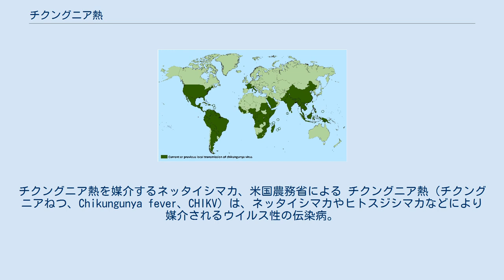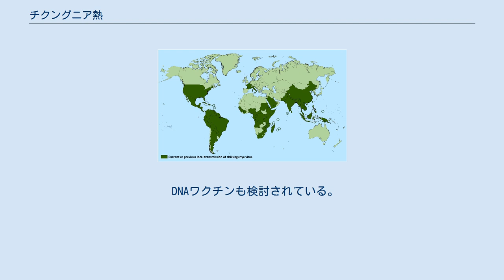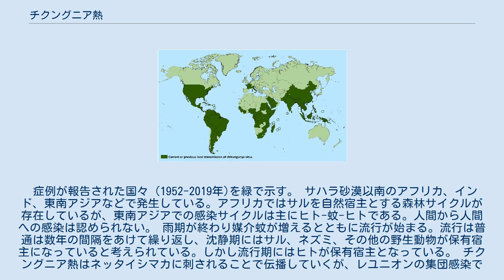チクングニア熱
チクングニア熱を媒介するネッタイシマカ、米国農務省による チクングニア熱（チクングニアねつ、Chikungunya fever、CHIKV）は、ネッタイシマカやヒトスジシマカなどにより媒介されるウイルス性の伝染病。
トガウイルス科アルファウイルス属のチクングニアウイルスがヒトに感染することにより発症する。
おなじく蚊媒介性のデング熱やウエストナイル熱と症状が類似している。
日本では感染症法に基づく4類感染症および検疫法に基づく検疫感染症に指定されている。
チクングニヤ熱、チクングンヤ熱などとも表記される。
 2日から長くても2週間程度の潜伏期間の後に、40℃に達する高熱と斑状丘疹があり、関節が激しく痛む。
他に頭痛や結膜炎、羞明（眩しがること）などを伴うことがある。
発熱は2日ほど続き急に終息するが、関節痛、頭痛、不眠、全身疲労などは5日から7日ほど継続する。
関節痛は年齢にも依るが2年ほど続くこともある 。
 また近年の流行では発熱することなく関節痛を訴える患者も多い。
関節痛は朝に酷くなる傾向があり、軽い運動で楽になるが激しく動かすと悪化する。
数日間痛みが和らぎ再び悪化することもよくある。
膝や肩、背骨などでひどく、手足首や指の関節などにはそれほど影響がない。
また職業柄酷使する関節ほど症状が酷い傾向がある。
 成人では多くないが、小児とくに新生児では嘔吐、下痢、脳髄膜炎などを生じる場合がある。
神経性の網膜炎やブドウ膜炎などを合併することもあるが、予後は一般的に良好で、たいていの患者が視覚を回復する。
 症状はデング熱と類似しており、確定診断にはRT-PCR、ウイルスの分離、血清検査などの検査が必要である 。
 チクングニアウイルス(CHIKV)はトガウイルス科アルファウイルス属に属する節足動物媒介性ウイルスである。
カプシドは直径60-70 nm。
58°Cで失活し、また乾燥に弱い。
ウイルス株はアフリカ西部、アフリカ南部から東部、アジアの3系統に大別できる。
このうちアジアのウイルスはネッタイシマカやヒトスジシマカが媒介しており、ヒト-蚊-ヒトという感染環を形成している。
一方アフリカでの保有宿主は猿で、Aedes属の蚊が媒介する森林サイクルを形成している｡ 研究は乏しい。
上皮や内皮の細胞、線維芽細胞や単球由来マクロファージが感受性であるのに対し、リンパ球、単球、単球由来樹状細胞は非感受性である。
ウイルスはpH依存的エンドサイトーシスによって侵入し、感染によりアポトーシスが誘導され細胞変性が起きる。
I型・II型のインターフェロンによって感染は阻害される。
 最も効果的な予防法は媒介蚊との接触を避け、蚊の繁殖を防止することである。
DEET、icaridin、PMD、IR3535のような昆虫忌避剤、長袖や長ズボンの着用も効果がある。
衣服をピレスロイド処理することもできる。
窓や扉に網戸を設ければ蚊の家屋への侵入を防ぐことになるが、ネッタイシマカやヒトスジシマカは昼行性であり通常屋外で接触することから効果は限定的である。
 ワクチンは2000年に治験が行われたが、実用化されなかった。
 チクングニア熱から回復した患者から得た抗体はマウスを感染から守ることができる。
 ウイルス様粒子を用いて猿に対して感染防御を成立させ、かつその猿からの受動免疫で免疫不全マウスを致死量のウイルスから守ることができたことから、液性免疫が働いていることが示された。
 DNAワクチンも検討されている。
チクングニアウイルスのカプシドとエンベロープの遺伝子配列をもとに設計したDNAワクチンによって、マウスに液性および細胞性の免疫応答を誘導することができた。
 致死率は0.1%と極めて低いが特異療法は存在しないため、発熱に対する通常の対症療法を行う。
鎮痛剤はアセトアミノフェンを第一選択とし、効かない場合に他の鎮痛剤を試みる。
ステロイドやアスピリンは副作用の恐れがあり勧められない。
回復期の患者に対しては、軽い運動や理学療法を勧める。
こうした治療は確定診断を待つことなく行うことができる。
 クロロキンはチクングニア熱の症状、特に関節炎を緩和する可能性がある。
アスピリンやNSAIDで緩和しない関節炎に対し、1日あたり250 mgのクロロキン燐酸塩が効果を示したとする研究がある。
しかし、培養細胞や猿を用いた研究ではクロロキンはチクングニア熱に対して効果がないとされる。
 病気...